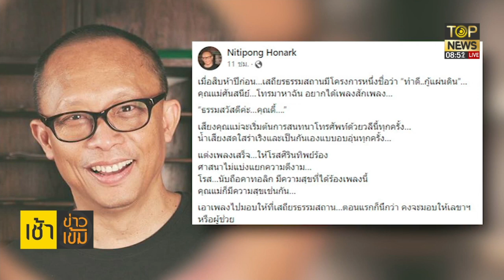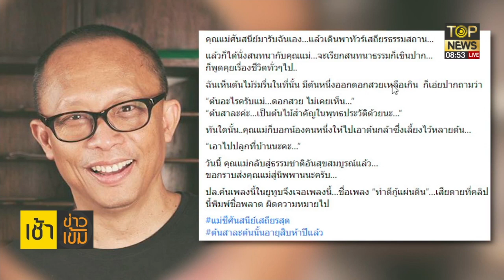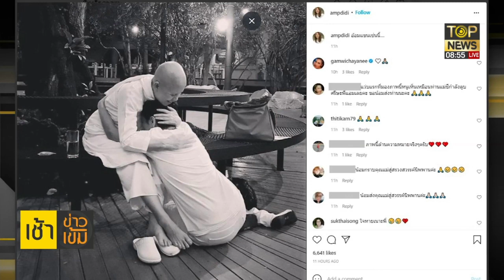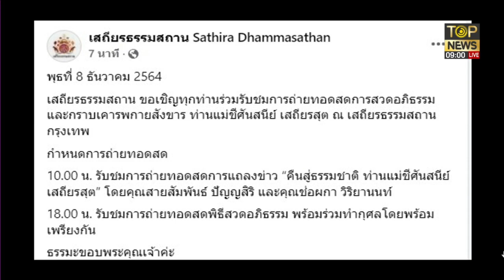"กนก-ธีระ"อัพเดทพิธีศพ"แม่ชีศันสนีย์"คนดังแห่โพสต์ไว้อาลัยคิดถึงคำสอน | เช้าข่าวเข้ม | TOP NEWS